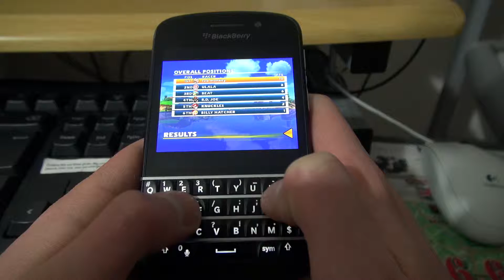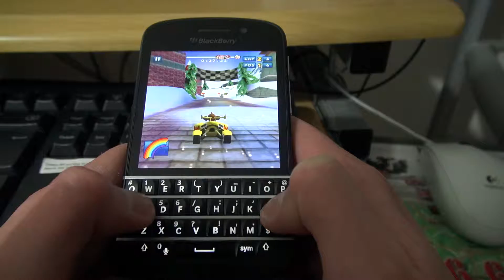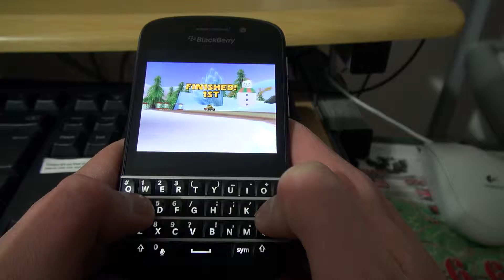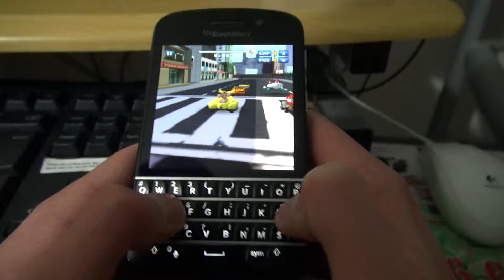Sega ASR gameplay Blackberry Q10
I made this video to show people how Sega All Stars Racing works on the blackberry Q10 as I couldn't find any videos on it.

I brought the app from Blackberry app world on OS 10.2

The video was shot on a Sony PJ780VE in 1080p at 50FPS.